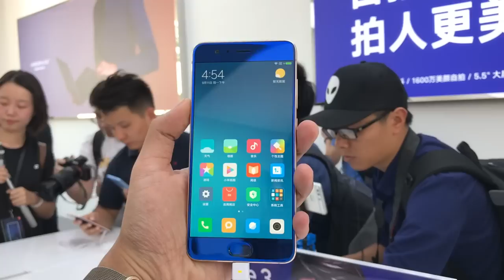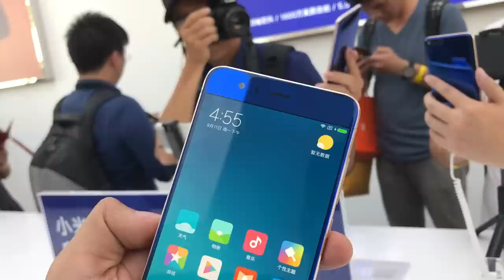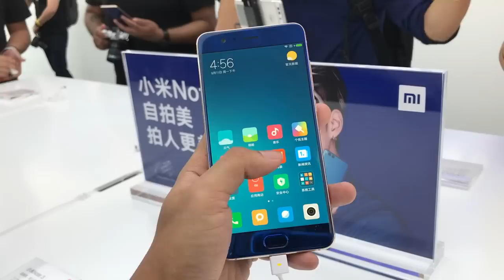Pandang Pertama: Xiaomi Mi Note 3 - Phablet Seumpama Xiaomi Mi 6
Xiaomi pada awal minggu lalu telah melancarkan Xiaomi Mi Note 3 iaitu peranti dengan penawaran seumpama Xiaomi Mi 6. Agak berbeza dengan siri Mi Note sebelum ini, ia tidak lagi memfokuskan kepada spesifikasi flagship, tetapi dengan mengutamakan fungsi yang sering digunakan pengguna.

Peranti ini telah dijual di pasaran China pada harga sekitar ~RM1612 (64GB) namun tidak diketahui untuk jualan peranti ini secara global mahupun di Malaysia.

Baca pandang pertama kami mengenai Xiaomi Mi Note 3 di sini